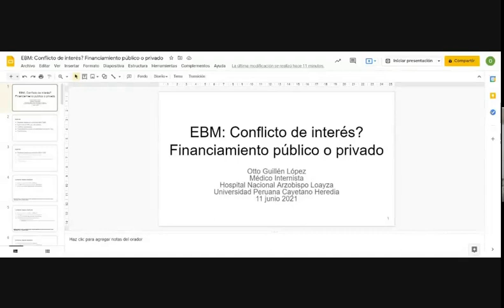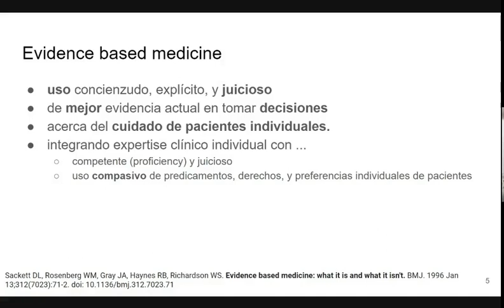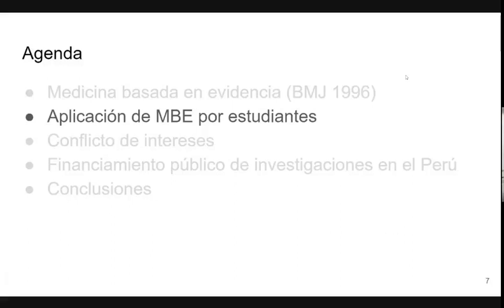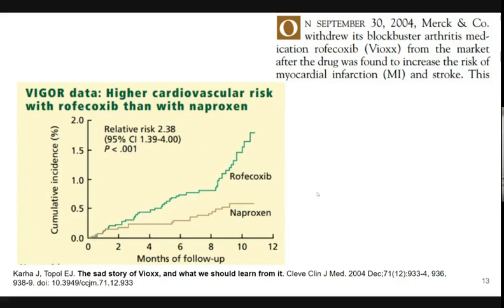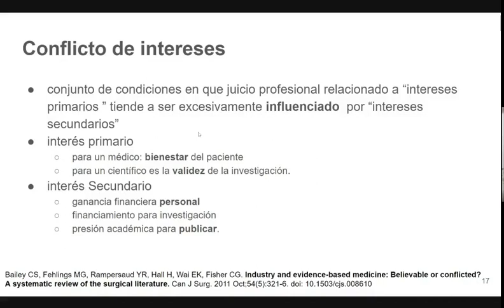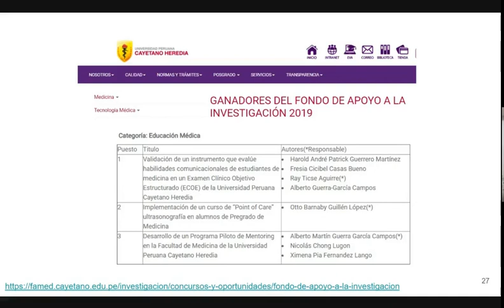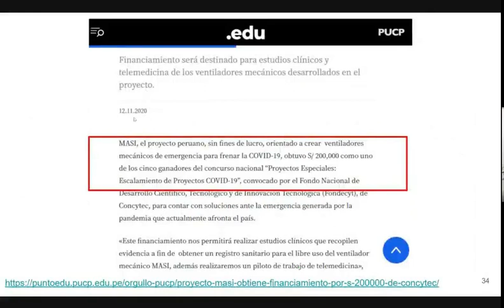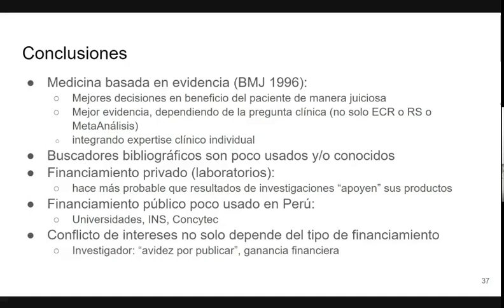Medicina Basada en Evidencia y conflicto de intereses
Charla realizada para alumnos de pregrado de la Universidad Peruana Cayetano Heredia (UPCH) de Lima, Perú en un Curso sobre investigación a cargo de la International Federation of Medical Students' Associations-UPCH (IFMSA-UPCH).

Realizada el 11 de junio de 2021

Bibliografía

Sackett DL, Rosenberg WM, Gray JA, Haynes RB, Richardson WS. Evidence based medicine: what it is and what it isn't. BMJ. 1996 Jan 13;312(7023):71-2. doi: 10.1136/bmj.312.7023.71

Bailey CS, Fehlings MG, Rampersaud YR, Hall H, Wai EK, Fisher CG. Industry and evidence-based medicine: Believable or conflicted? A systematic review of the surgical literature. Can J Surg. 2011 Oct;54(5):321-6. doi: 10.1503/cjs.008610

Abramson J, Starfield B. The Effect of Conflict of Interest on Biomedical Research and Clinical Practice Guidelines: Can We Trust the Evidence in Evidence-Based Medicine? The Journal of the American Board of Family Practice Sep 2005, 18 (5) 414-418; DOI: 10.3122/jabfm.18.5.414

0:00 Presentación y Agenda
3:28 Medicina Basada en evidencia (MBE)
20:42 Aplicación de MBE por estudiantes
24:53 Conflicto de intereses
44:45 Financiamiento público vs privado
53:00 Conclusiones